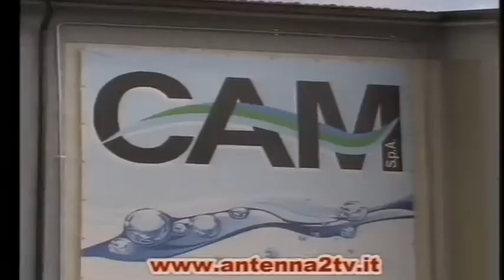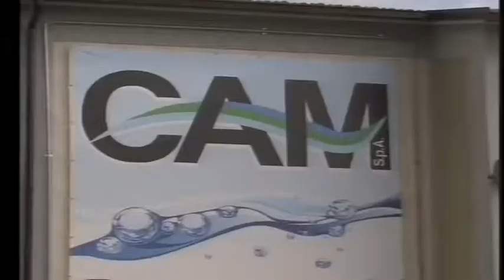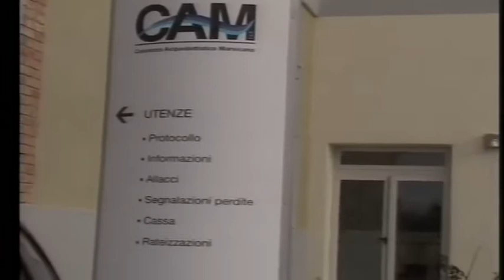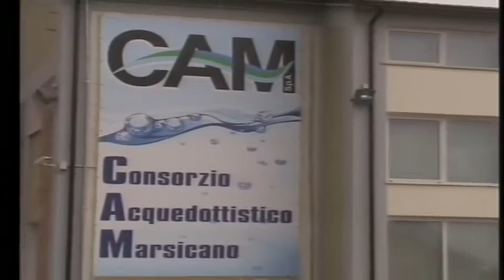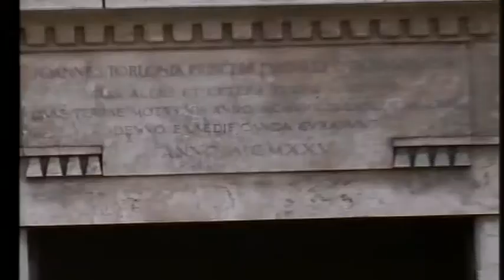A2 Notizie 05/03/2018